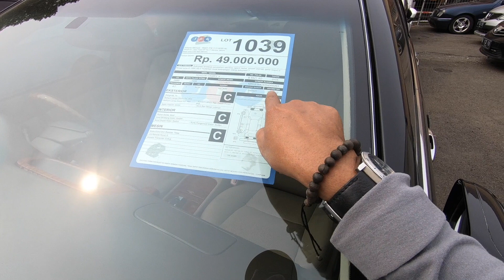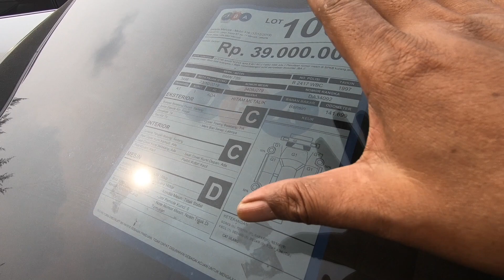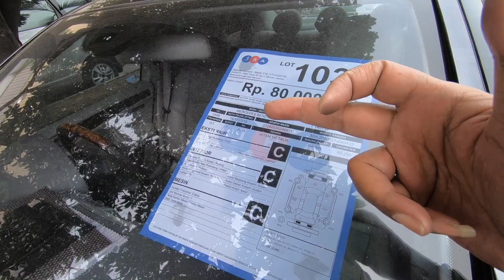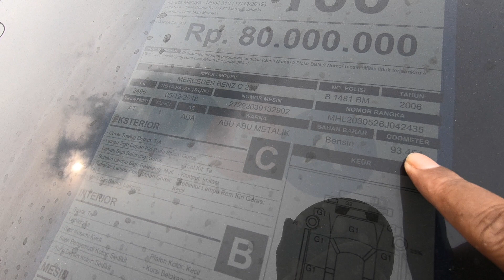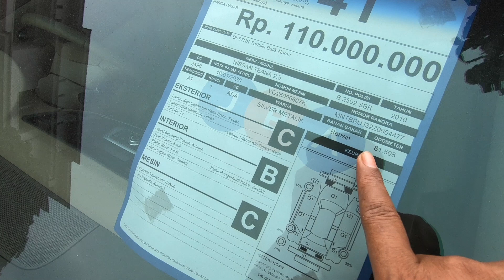Camry 49 JT BMW 39 JT C-Class 80 JT Teana 110 JT | Lelang Mobil Bekas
Informasi lebih lanjut hubungi Balai Lelang JBA Lotte Grosir Meruya Jakarta Barat. Buka websitenya
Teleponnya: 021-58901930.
Lelangnya tiap hari Selasa.